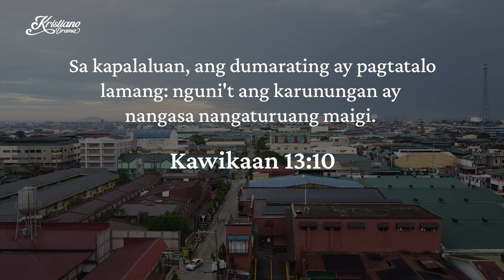Flower Vase | Short Film | Kristiano Drama | KDR TV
Hannah and her sister had a heated disagreement while arranging their room. A simple decision about the placement of their couch and the ideal spot for their flower vase stirred up emotions. During their argument, the vase slipped from their hands and shattered on the floor.

Hearing the commotion, their mother intervened and reprimanded them. She advised her children to practice humility and reminded them to cooperate while organizing their room, emphasizing that contention arises from pride.

-- KDR TV --